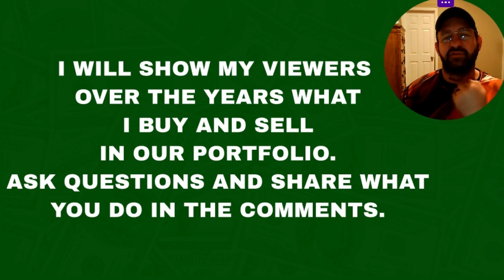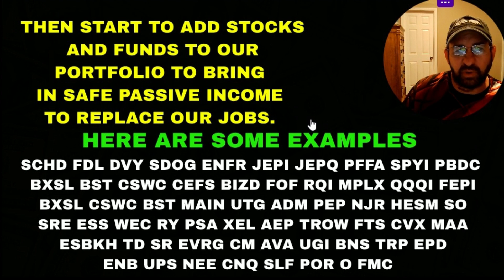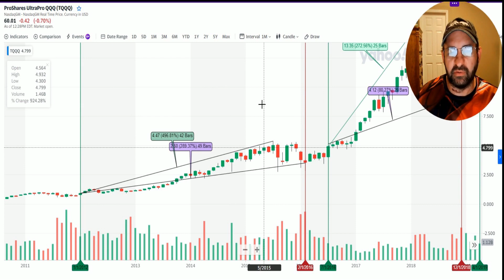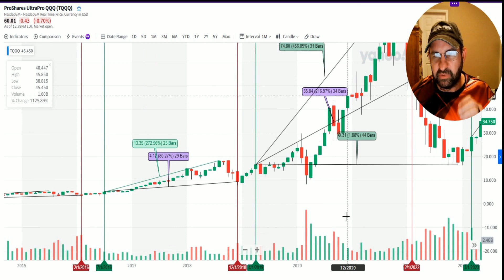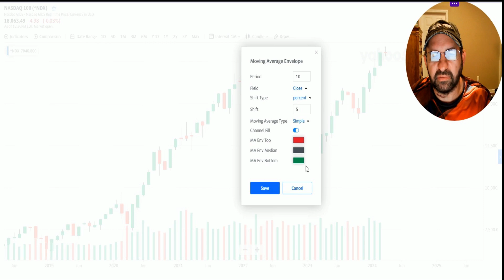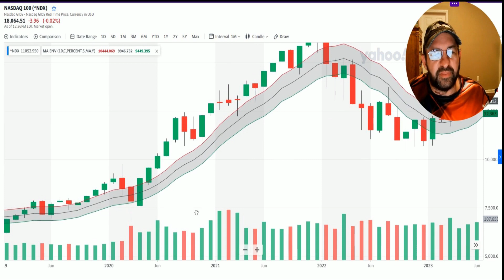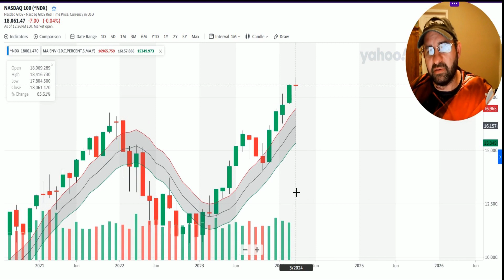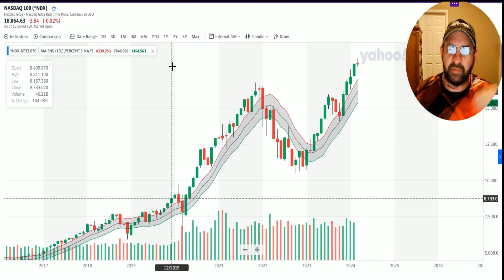How I use the stock market to reach our financial goals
I am sharing what I do for our portfolio that works well and it may or may not be for you. You have to make your own decision to do what works for you. I can go in more detail in this description for those that want more. My first step is gathering up money to invest in assets. I am not against the ETF for the stock market like SPY or VOO I just found a much faster way that is safe to build up our portfolio. I am a big fan of safe dividends but there is a time and place for that. I understand dividend growth as I have talked about dividend chowder in my videos. The simple answer is the more money we build up the more shares of dividend payers we buy later that will give us more passive income coming in to replace our jobs. The way I trade TQQQ off of NDX signal is a very simple back tested black and white rule that takes the emotions and gamble out of it. My idea is holding TQQQ as long as possible but not get caught up in bear markets that come. This is very important to us as we get closer to retirement. If we have our portfolio in cash in a bear market and we are close to our amount goal there is great dividend opportunities in bear markets to get the passive income we require. Also if we have the cash during bad economy times the housing market may offer some deals for rental properties we could add for income. This is technically swing trading and I understand risk management when it comes to traditional trading about only using a small percentage of your portfolio and try to get your risk reward etc. Again do whatever you want. I personally put 100% of our money in TQQQ when the buy signal is given. During the times when the signal is in play we put the cash in something to draw interest that is accessible so we can add to our next buy signal. Currently Fidelity has a money market account yielding 4.96% that allows me access to our cash whenever I need it. Fidelity allows partial shares of TQQQ to be bought. This makes it easier for me to get all our accounts in when the buy signal is given. Plus I can get a person on the phone if I ever need something unlike some brokerage platforms. It is very rare I need to call but nice that I can. I do not like there phone app so much. I use yahoo finance app to see my signals on NDX if I am not at my computer. Once I get to our goal with the TQQQ swing trading I will buy dividend payers. I plan on not putting more than 5% of our portfolio in an individual company to reduce risk. If I pass our goal I plan on keeping some cash to still trade TQQQ and then add gains to whatever we want i.e. vacations, another vehicle, more stocks, help our children etc. I have criteria for my income payers that I go over when I do videos on dividend stocks. Basically safety is number one then buying at a fair price. The beauty is I can sell those stocks when they get overvalued to buy other stocks to increase our income. I show real examples of that in some of my videos I call giving yourself a pay raise. I need more history on the things like JEPI and I will make decisions on those at the phase when I convert our portfolio from a growth machine to an income machine. I look at dividend growth rate to to see what I need now versus what it will be in 10 years or so. BONUS info, the way I trade TQQQ can be used to build up money to buy absolutely anything.

I will post links to some videos on some of this.

How to increase your dividend pay buy selling on overvalued stock to replace with a fair value one

If you like high yield stuff armchair covers that good. I personally want our portfolio large enough where I do not need to have a lot of these on a percentage basis. I want our portfolio safer and with more income growth. I will probably have a good section of our portfolio with some of these, but it depends how they look when I start building our portfolio for the income phase.